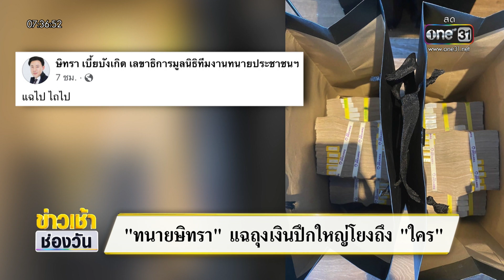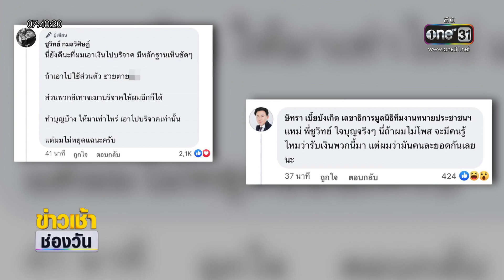"ทนายษิทรา" แฉถุงเงินปึกใหญ่โยงถึง "ใคร" | ข่าวเช้าช่องวัน | สำนักข่าววันนิวส์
เรื่องนี้ไม่ต้องเดา “ทนายตั้ม” ไม่ปฏิเสธภาพถุงเงิน ปม "แฉไป-ไถไป" 50 ล้าน หมายถึง "ชูวิทย์" หลังเจ้าตัวชี้แจง รับจริง แค่ 6 ล้าน แต่บริจาคหมด เตรียมแถลงโต้วันนี้